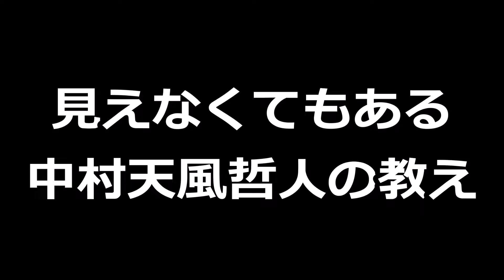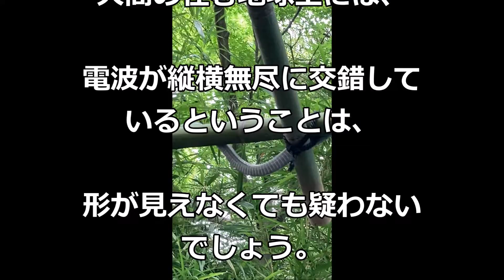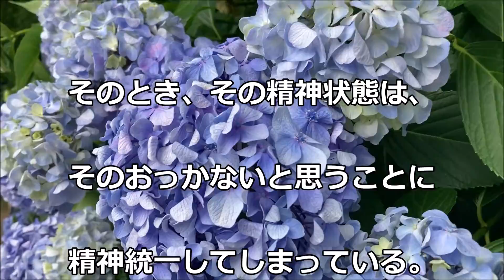「見えなくてもある」中村天風哲人の教え生涯現役ずっと楽しむ会